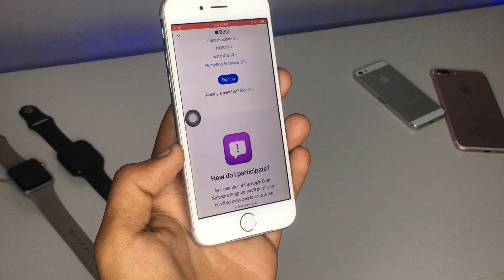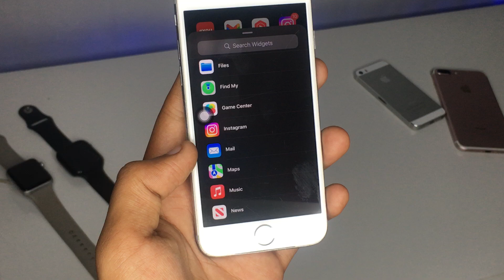How to update iOS 12 to iOS 16 on iPhone 6,6s😍 || install iOS 16 on iPhone 6,6s